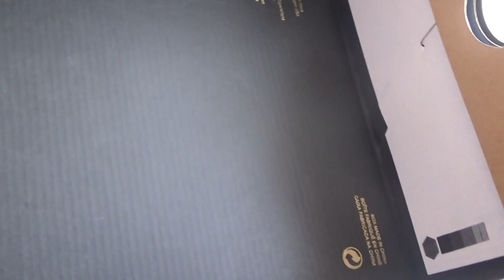Authentic Off White X Air Jordan 1 Shoes Review from